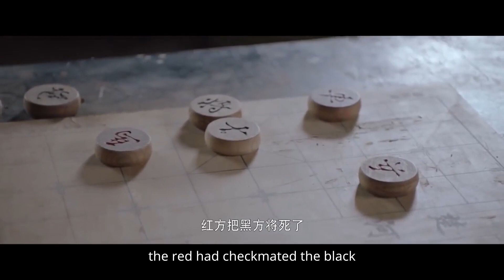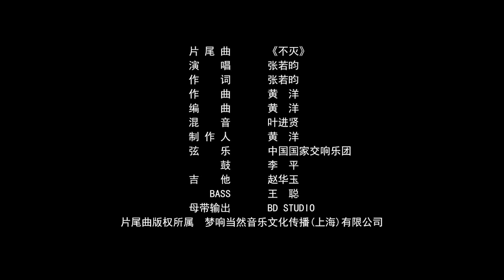【ENG SUB】井中抛尸竟是报案人贼喊捉贼？《法医秦明》Dr. QIN（张若昀/李现/焦俊艳）【Caravan中文剧场】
【剧情简介】
《法医秦明》改编自秦明文学作品《第十一根手指》，以法医秦明的视角展开，讲述了其与法医助理李大宝、刑警队大队长林涛组成的黄金组合携手其他警官屡破要案的故事。